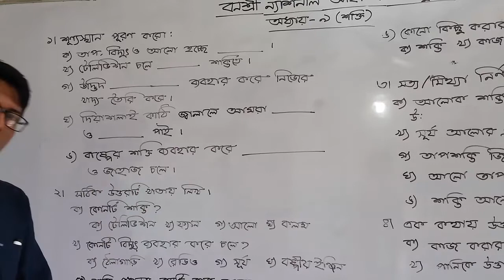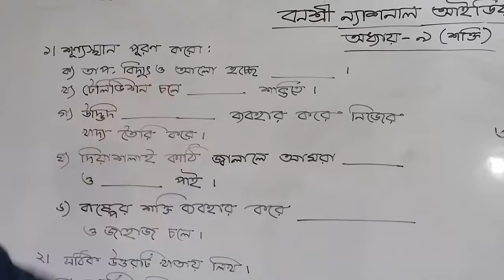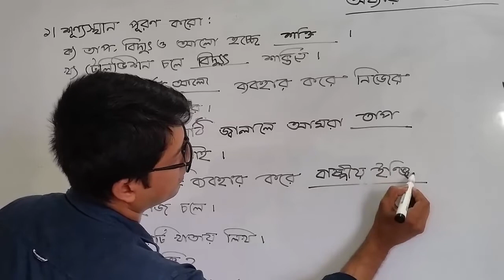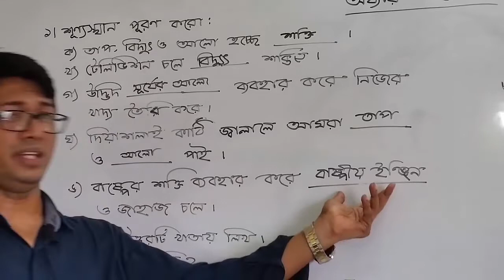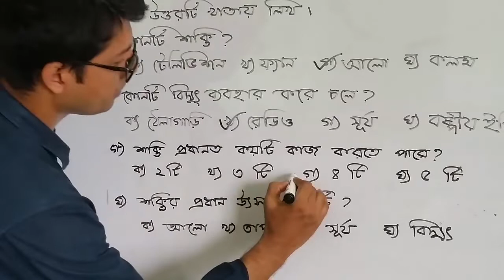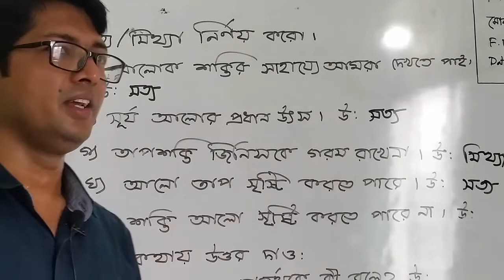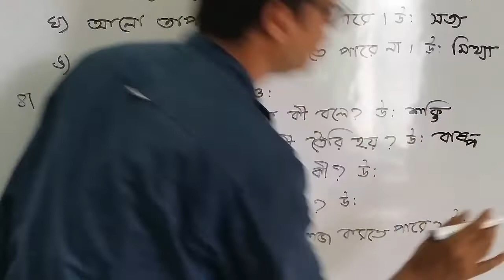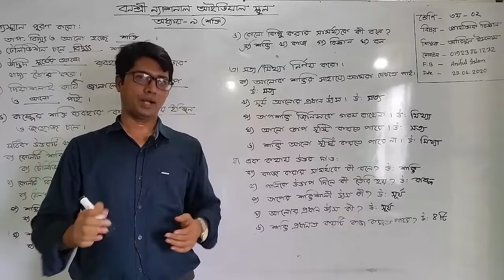শ্রেণি: তৃতীয়, বিষয়: প্রাথমিক বিজ্ঞান (ক্লাস নং-2), আলোচ্য বিষয়: নবম-অধ্যায়: শক্তি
শ্রেণি: তৃতীয়
বিষয়: প্রাথমিক বিজ্ঞান (ক্লাস নং-2)
আলোচ্য বিষয়: নবম-অধ্যায়: শক্তি
শিক্ষক: জ. আরিফুল ইসলাম